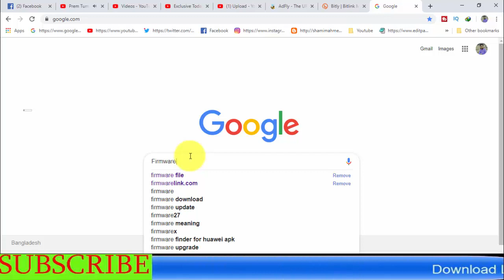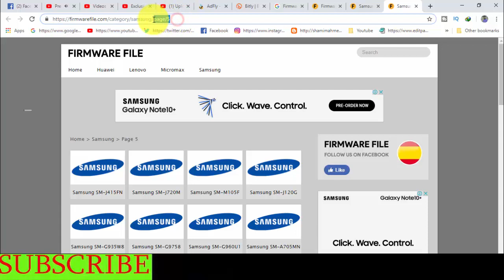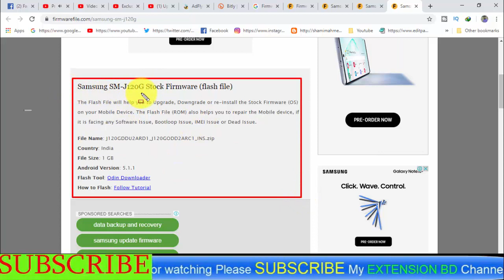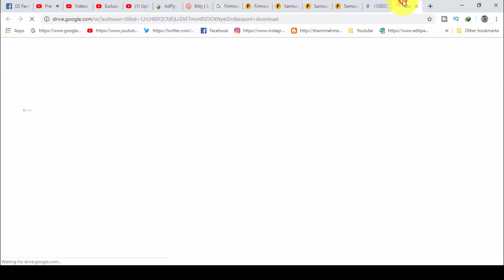Download Samsung Galaxy SM-J120G Stock Firmware ( Flash File )